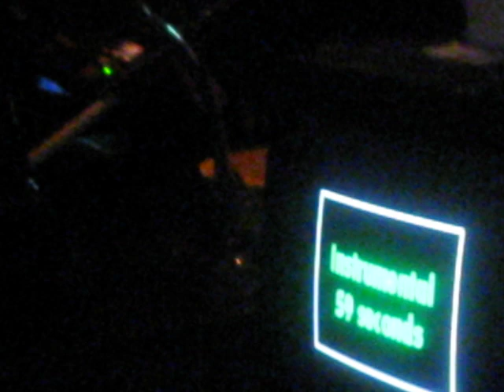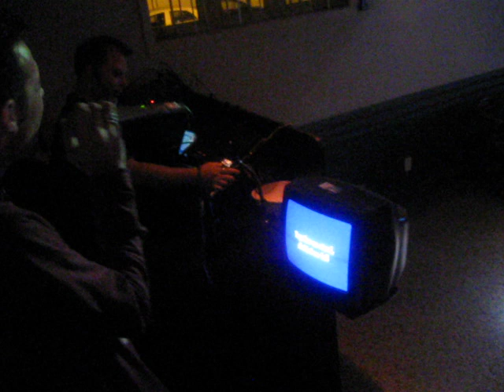Luke Chante Hey You ! a l'hotel alexandra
Luke Lepage nous chante Hey You Filmé par David de 1Party.ca